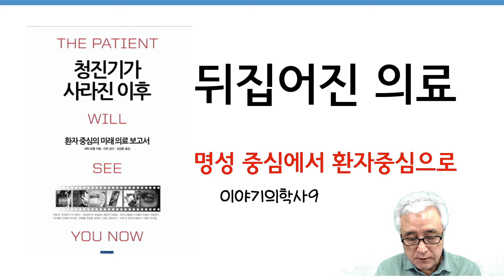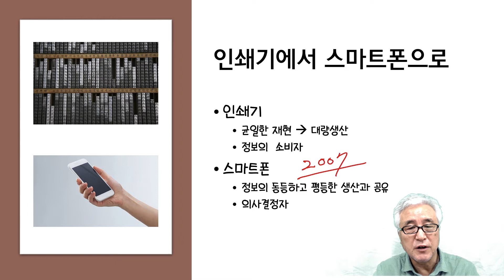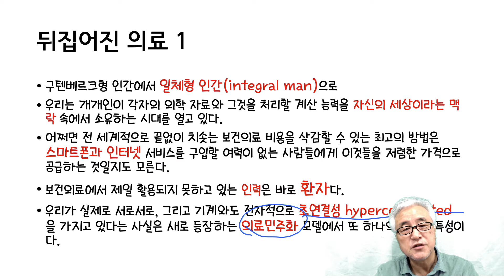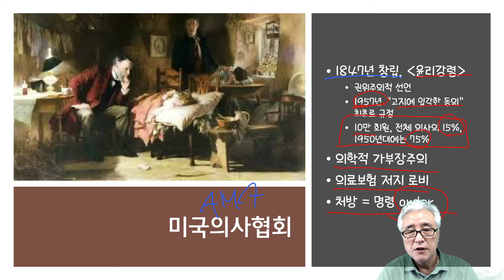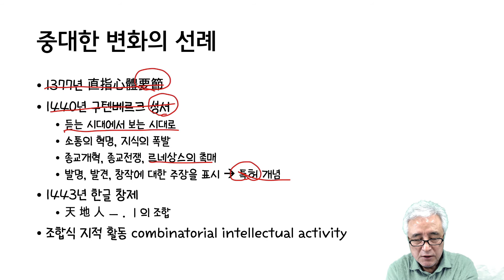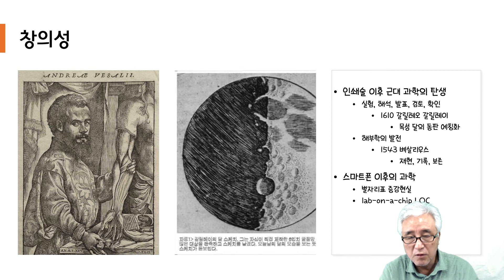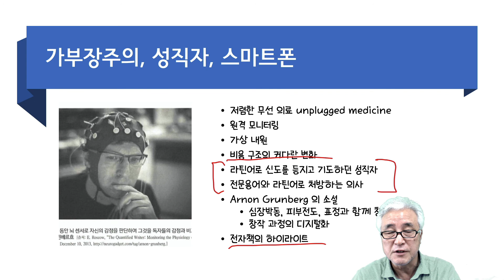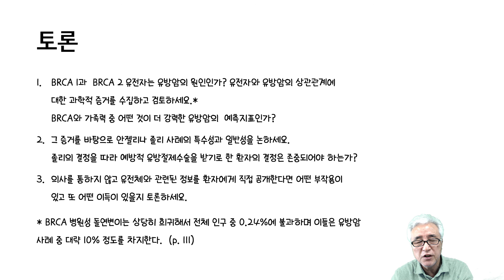이야기의학사9-뒤집어진 의료